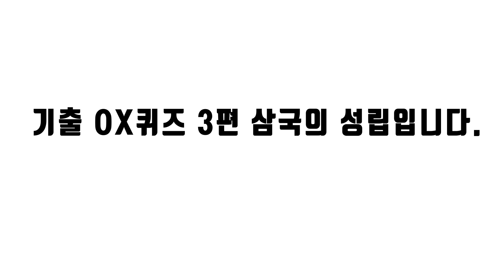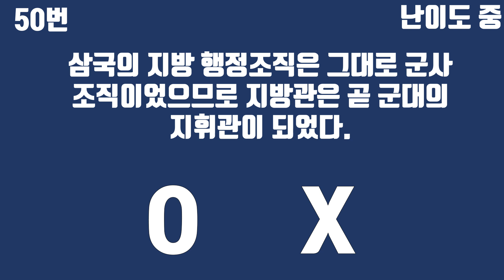잠들기전 풀면 삼국시대 문제 다 맞을 수 있어요 !!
오늘도 열공하고 계시죠?? ^0^

배속을 조절하시면 더욱 도움이 되실거에요~

오늘도 열공!!